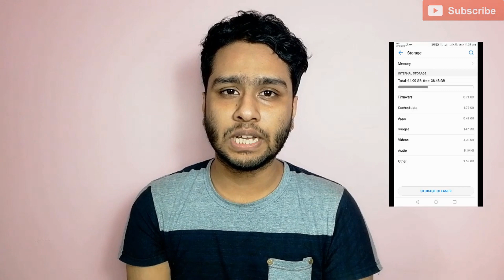Samsung এর ফোন স্লো ও হ্যাং হওয়ার কারণ ও সমাধান ! Xiaomi Phone Have Problem | Samsung Hang Problem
Samsung Mobile slow problem solution.
Samsung Mobile Hang Problem Solution.
Xiaomi Mobile Problem ads.
Samsung mobile hang & Slow problem solution bangla.
Samsung mobile phone hang Slow problem solving.